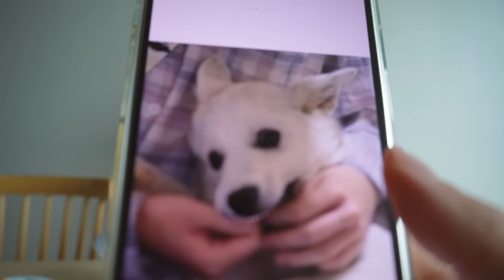시골 텃밭에서 갓 따온 채소들로 요리해먹기